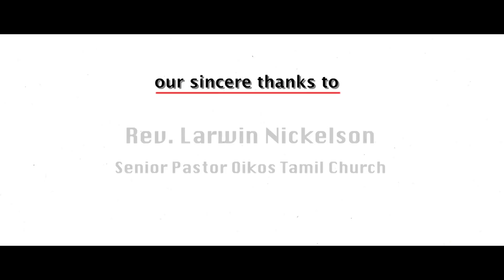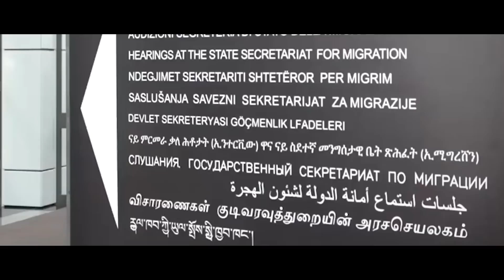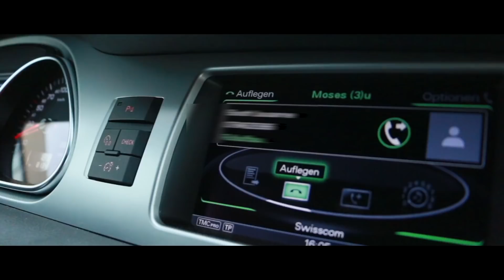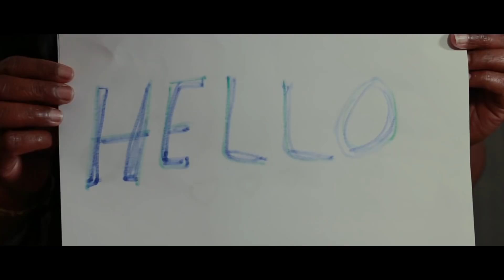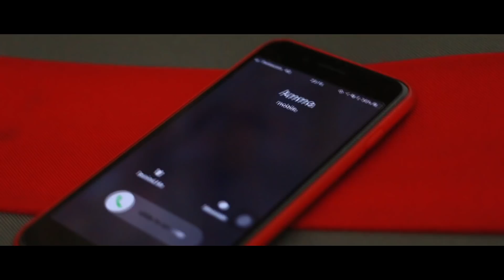SUYAM | Tamil Christian Short Movie 2017 | Oikos Tamil Church